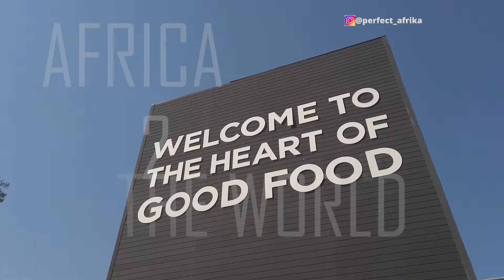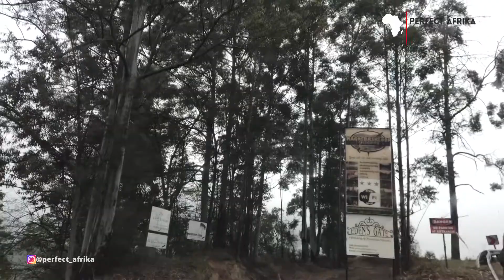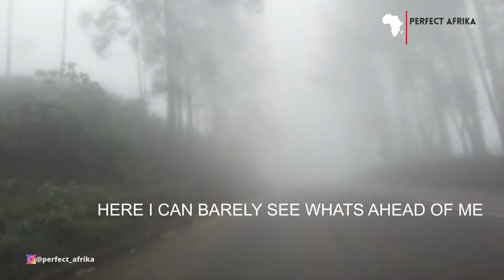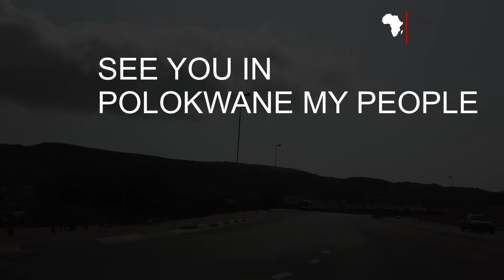WORLD MOST DANGEROUS ROAD: I DROVE HERE IN LIMPOPO SOUTH AFRICA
As far as i have traveled around South Africa, R71 remain the most dangerous road i used to get from Tzaneen to Moria in the Limpopo region.
though for a traveler like me enjoy the challenging weather, certainly you don't get away with fears that come with it here is my experience in the video

There are many reasons why you should consider visiting Africa, from Natural landscapes to beautiful and rich cultures. Do not forget this is the land that gave birth to Humanity.
Embrace the warmth of welcoming people who are willing to take you in a journey to the most beauty of the continent.
Tourist and travelers who visited Africa before always come for more...